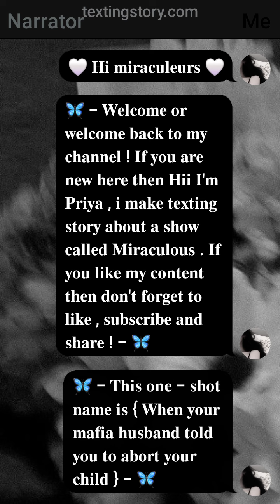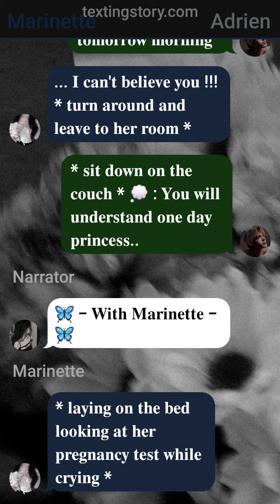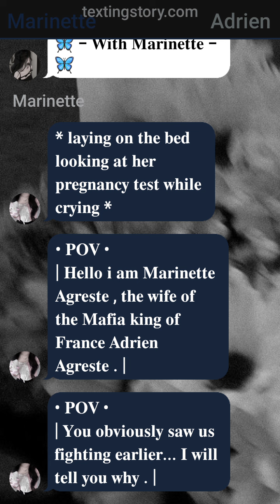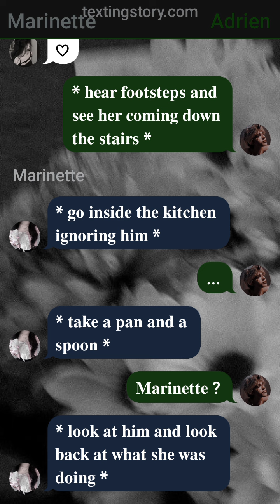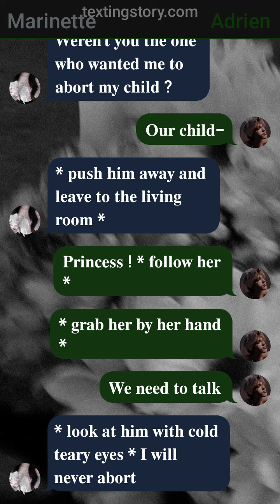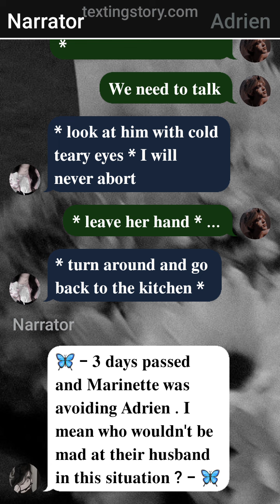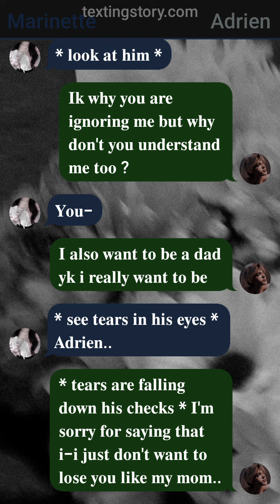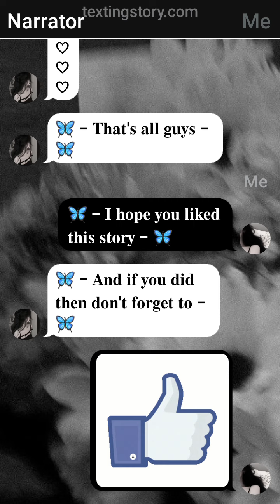• When Your Mafia Husband Told You To Abort Your Child • || One - Shot || Mlb Texting Story